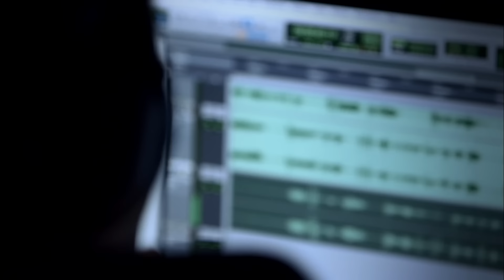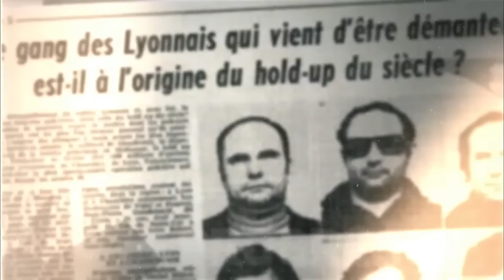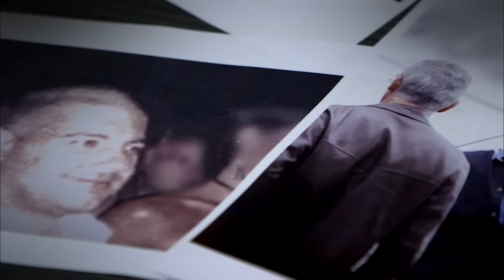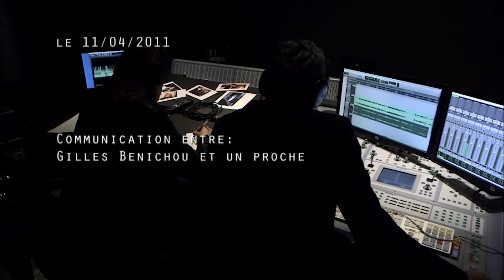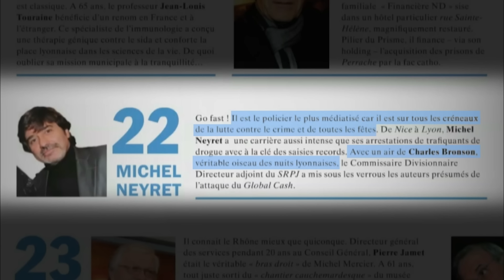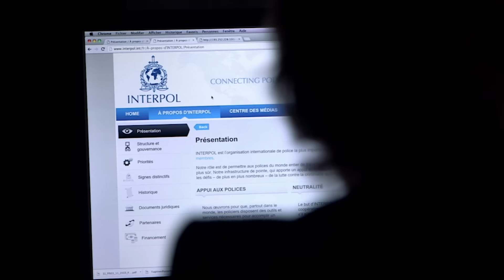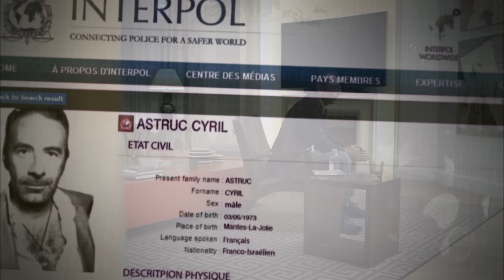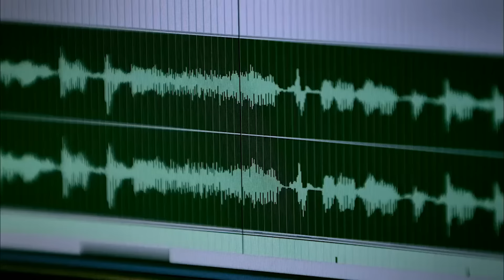Michel Neyret, la chute d'un grand flic - Enquête - Documentaire complet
Le 2 mai 2016 s’est ouvert le procès de Michel Neyret ; l’ex numéro 2 de la PJ lyonnaise comparaît devant le tribunal correctionnel de Paris.
 Celui qui a longtemps été considéré comme l’un des meilleurs flics de sa génération est accusé de corruption, de trafic d’influence, de trafic de stupéfiants, d’association de malfaiteurs et de violation du secret professionnel.
Avant son procès, Michel Neyret a accordé plusieurs entretiens exceptionnels au réalisateur de ce documentaire. L’ancien commissaire, décoré de la légion d’honneur, répond point par point aux accusations portées contre lui. Il reconnaît une certaine négligence et même quelques fautes : les vacances offertes par des figures notoires du grand banditisme, une montre de luxe en guise de cadeau ou encore l’ouverture par ces mêmes voyous d’un compte en Suisse au nom de sa femme. Mais Michel Neyret justifie chacun de ses écarts de conduite par la nécessité de flirter avec le milieu pour mieux l’infiltrer et faire tomber ses têtes…
Outre les révélations exclusives de Michel Neyret, nous avons pu interviewer de nombreux témoins. Des relations, des collaborateurs et même des membres du milieu – certains sont sur le banc des accusés au procès – qui ont bien connu l’ex-flic soupçonné d’être un ripou. Parmi eux : Gilbert Chickly, sous mandat d’arrêt international, réfugié en Israël, qui aurait acheté des informations à Neyret ; Cyril Astruc, surnommé le « prince du CO2 » grâce à son système d’arnaque à la taxe carbone, qui aurait, lui aussi, bénéficié de renseignements communiqués par Neyret sur les pays dans lesquels il risquait de se faire arrêter ; et David Metaxas, cet avocat du milieu lyonnais qui, grâce à Neyret, détiendrait des informations confidentielles sur ses clients voyous. Nous avons également recueilli le témoignage de Martine Monteil, ancienne directrice de la Police Judiciaire nationale, qui avait fait nommer Michel Neyret numéro 2 de la PJ de Lyon.
En suivant pas à pas les découvertes de la police des polices et à travers des interviews exclusives, ce document révèle comment le champion de l’antigang a peu à peu basculé de l’autre côté de la loi, jusqu’à franchir la ligne jaune. Toutes ses méthodes sont ici décryptées. Si l’enquête démontre les dérives d’un homme qui aimait trop l’argent et les jolies filles, elle met aussi le doigt sur les relations troubles qui ont toujours existé entre flics et voyous.
Un film de Valérie Rouvière